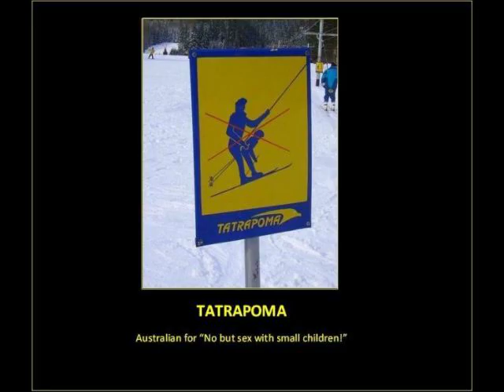Motivational Posters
Or should it be "De-motivational" posters?